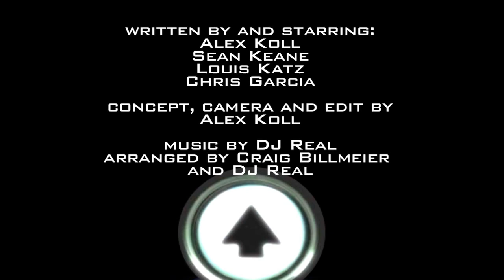Elevator To: Space - Episode 39 - Concert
A Mega-Rockstar stops by to perform a special concert for the Elenauts...well most of them.